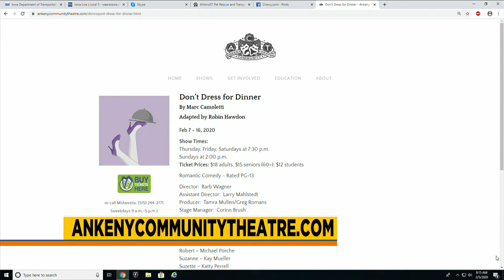"Don't Dress for Dinner" at Ankeny Community Theatre